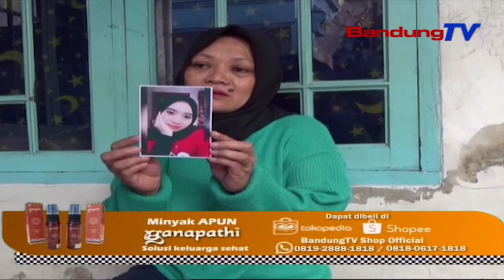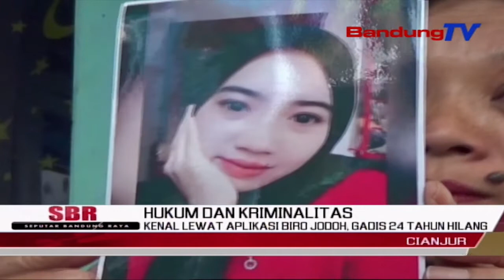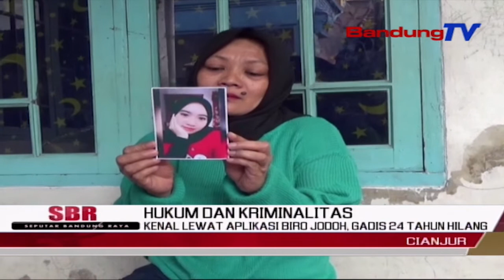Kenal Lewat Aplikasi Biro Jodoh, Gadis 24 Tahun Hilang | SBR | BANDUNGTV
SBR | BANDUNGTV | KRISANTI | Seorang Gadis Di Kabupaten Cianjur, Menghilang, Usai Berkenalan Dengan Seorang Pria Melalui Aplikasi Biro Jodoh. Sebelumnya Sang Pria Datang Ke Rumah Orang Tua Korban, Dan Mengajak Makan Di Luar. Namun Hingga Kini Korban Tak Kunjung Pulang.